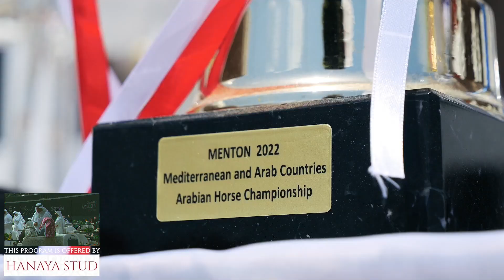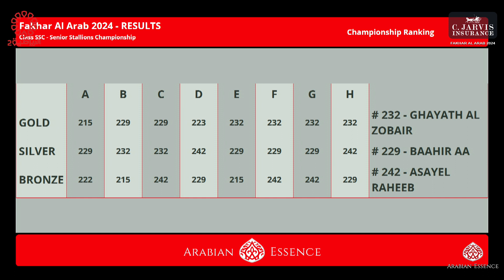Fakhar Al Arab 2024 Class SSC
Fakhar Al Arab 2024